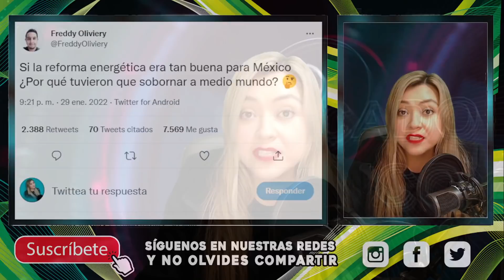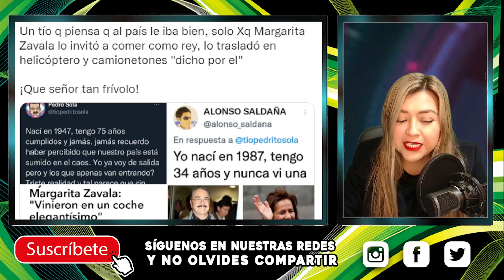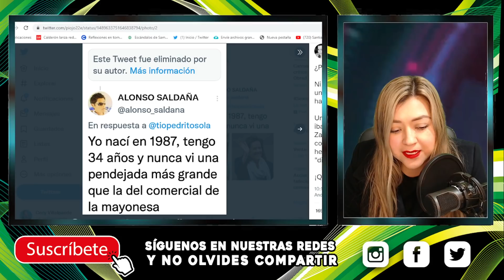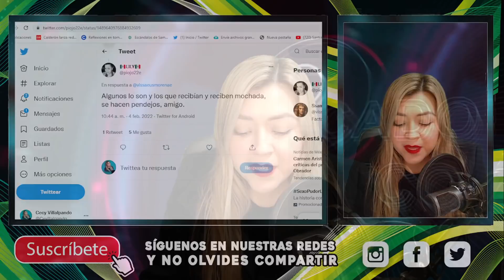¡YA SE LOS CARGÓ EL PAYAS0! NO LE SALIÓ LA JUGADA, EL PUEBLO LO CELEBRA, AMLO ANUNCIA NUEVO HOSPITAL